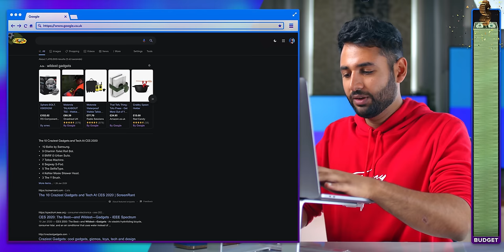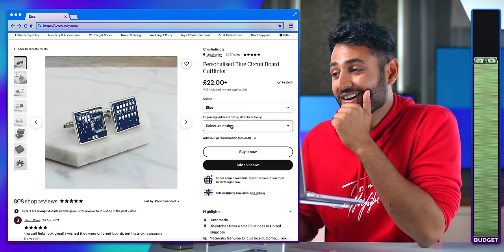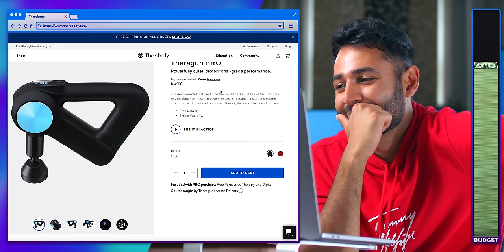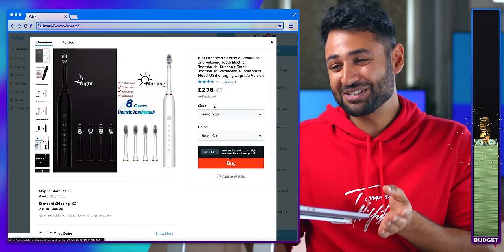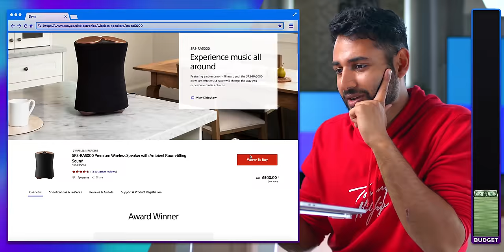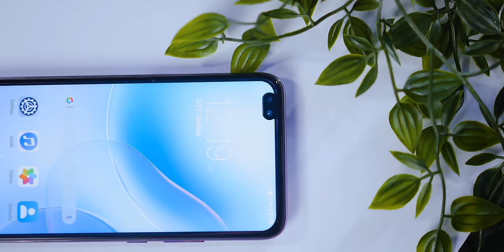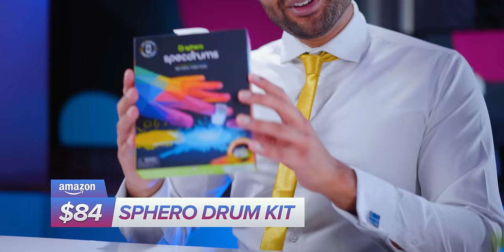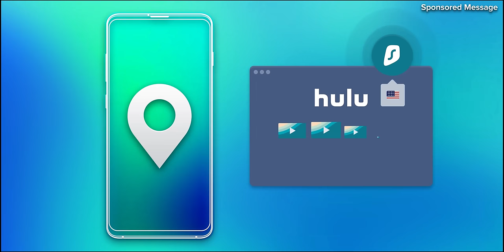I bought the CHEAPEST Tech in the World 🌍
Buying the Cheapest and Weirdest smartphones, gadgets, iPhones, and tech in 2021 from Wish / eBay /Etsy / Aliexpress! and enter promo code BOSS for 83% off and 3 months free! (I say 81% in the video but it's actually 83!)